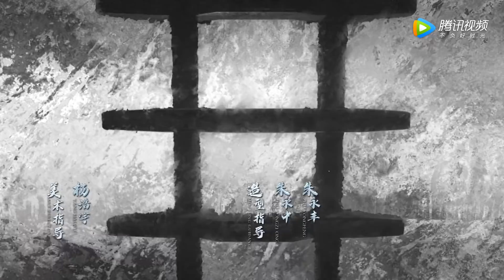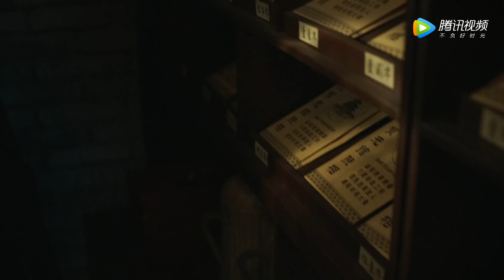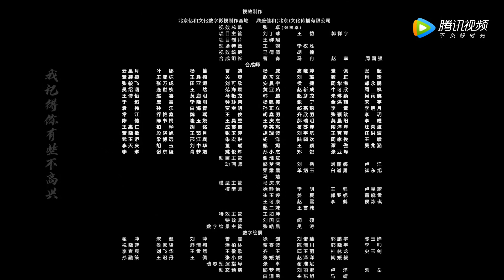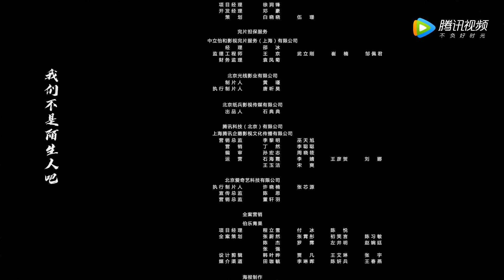【新世界 New World】EP21——主演：孙红雷、张鲁一、尹昉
【新世界】新中国解放前夕，白纸坊警署小警察徐天（尹昉饰）在追查未婚妻贾小朵被害案件过程中，意外参与到中国共产党和平解放北平的事业当中。面对动荡的时局，金海（孙红雷饰）、铁林（张鲁一饰）和徐天三兄弟所处不同的位置，在亲情、爱情，国家利益、个人信仰发生激烈冲突的时候，情同手足的三兄弟做出了不同的选择，走上了截然不同的人生道路。徐天和共产党员田丹（万茜饰）在绝境中相识，使命感让两个人走到了一起，徐天选择在动乱中协助中国共产党取得了北平的和平解放，迎来了新世界。
▶共70集，1月15日首播。
▶主演：孙红雷，张鲁一，尹昉，万茜，李纯，胡静，秦汉，赵峥